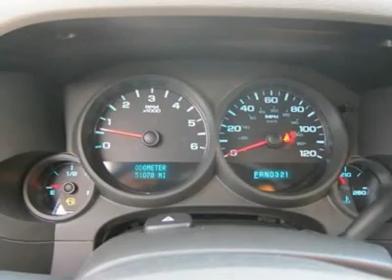2011 CHEVROLET SILVERADO 1500 Sutton, WV 14014820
2011 CHEVROLET SILVERADO 1500 Sutton, WV
Stock #14014820

Don't miss this Certified 2011 Chevrolet Silverado 1500. It's equipped with automatic transmission and features a Blue Granite Metallic exterior. With 51078 miles, you'll want to take this car home. Make a great choice today.